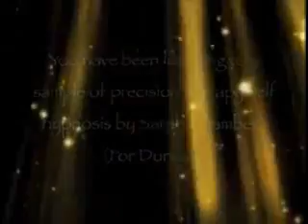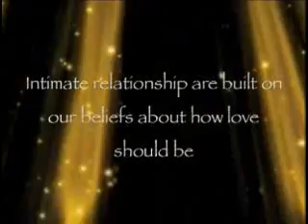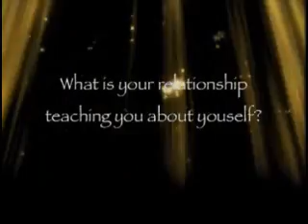REVERSED SPEECH Of Understanding Love Emotional Healing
Un Love Emotional Healing REVERSED

video response to:
Understanding Love - Emotional Healing

reversed speech not backmasking divine truth atom eve alliance peggy kane nindica pinion nindicapinion light vibration